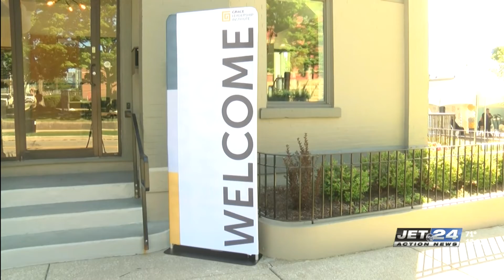Local institute offers faith-based opportunities